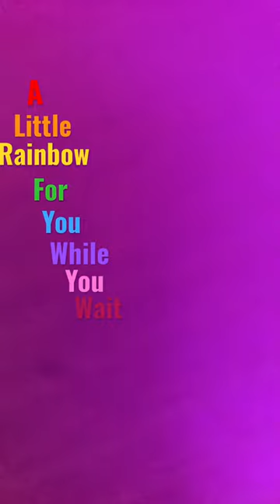Making a Cockroach avatar in Roblox!